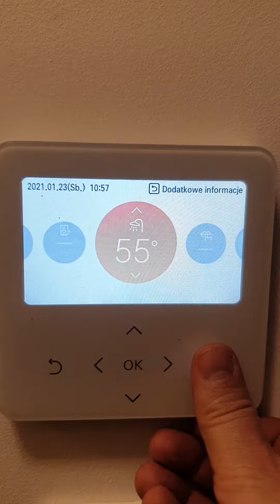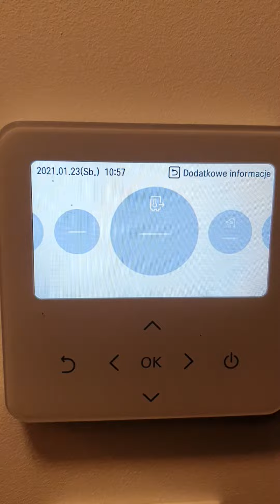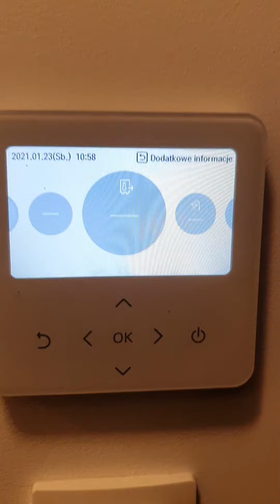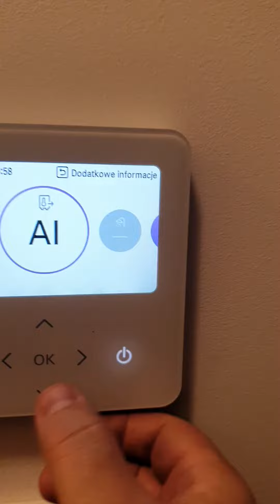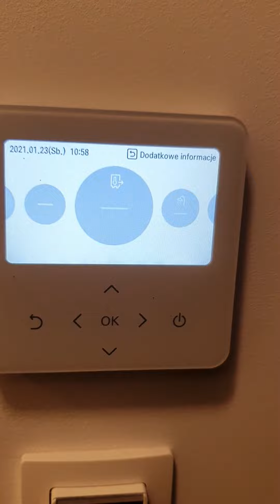Instrukcja inicjacji Harmonogramu w pompie ciepła Terma V LG